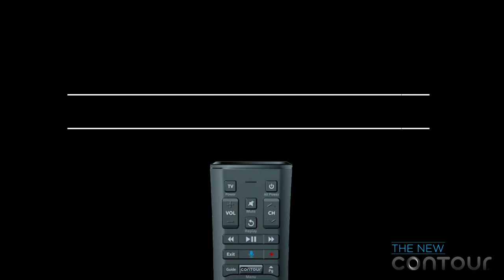Rail Yard Dawgs - I am serious... and don't call me Shirley